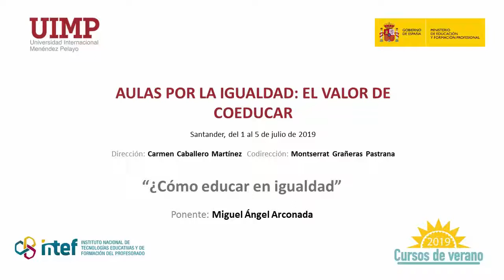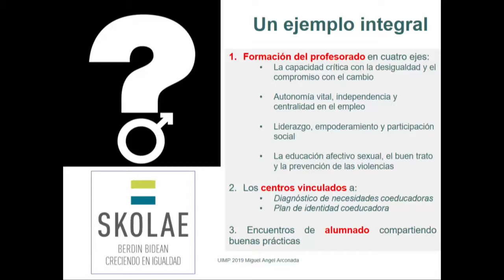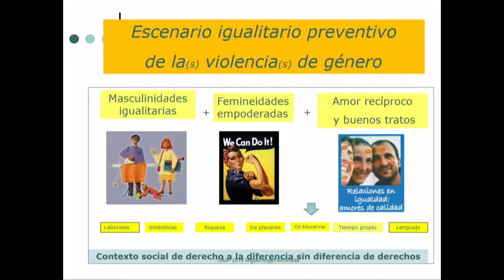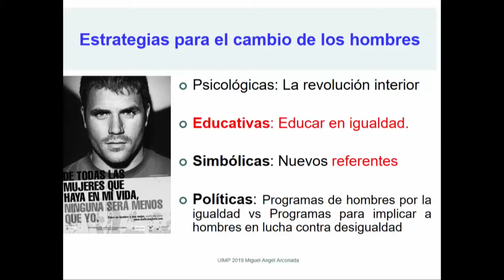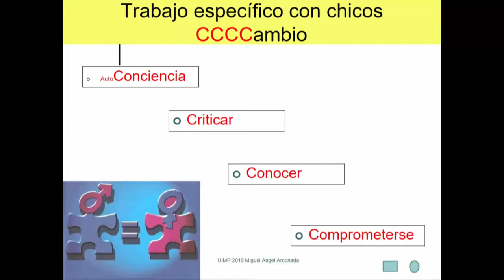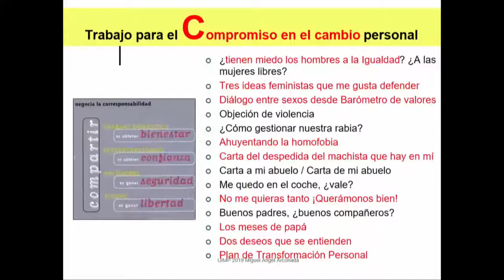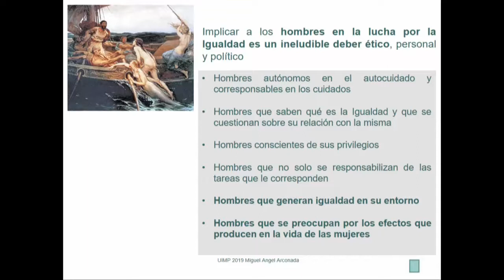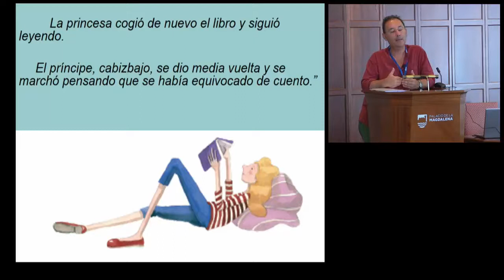8 ¿Cómo educar en igualdad?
Ponente: D. Miguel Ángel Arconada